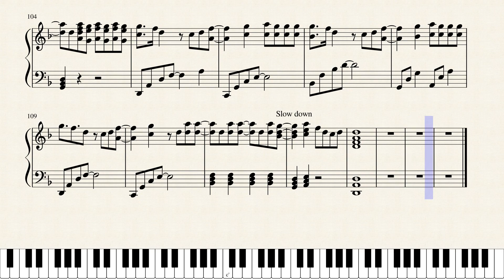Talking to Myself -- Linkin Park (Tutorial and Sheet music)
My cover of Linkin Park's new song, Talking to Myself